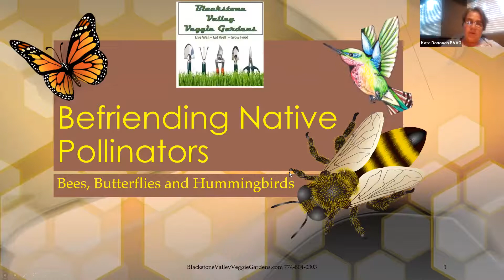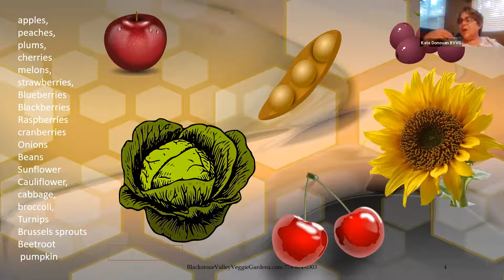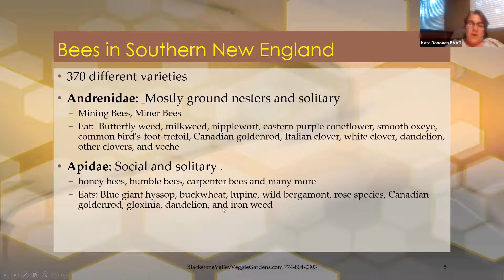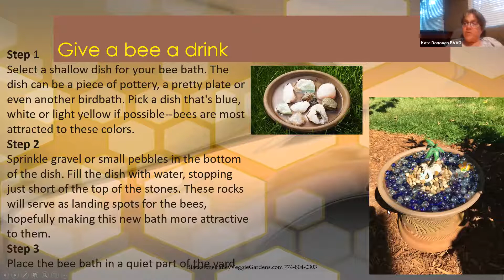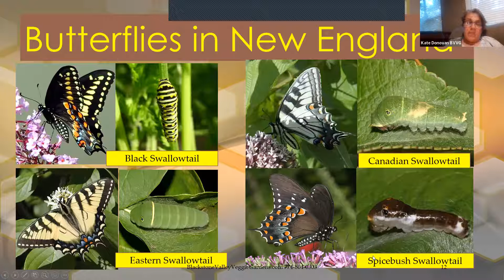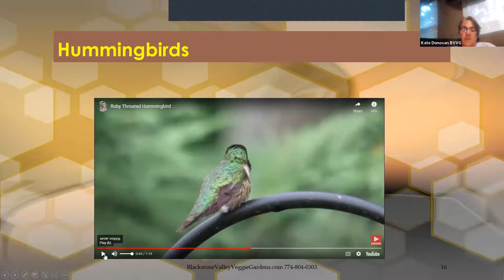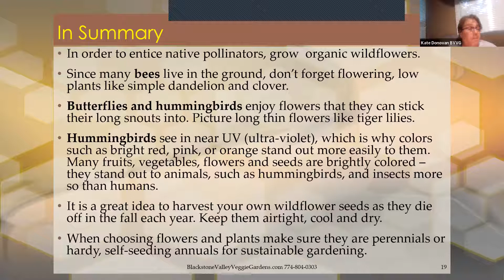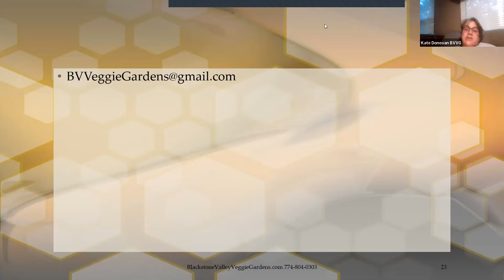Attracting Native Pollinators with the Blackstone Valley Veggie Gardeners